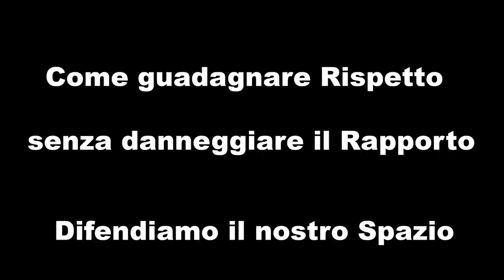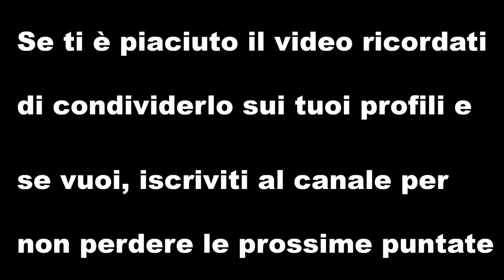Come difendersi da cavalli dominanti o aggressivi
In questo video spiego alcune strategie di come rimanere in sicurezza intorno a cavalli dominanti o che insistono continuamente ad entrare nel nostro spazio e spostarci con il naso o pretendere di ricevere biscotti o altro. Tutto questo senza andare a ledere il rapporto.